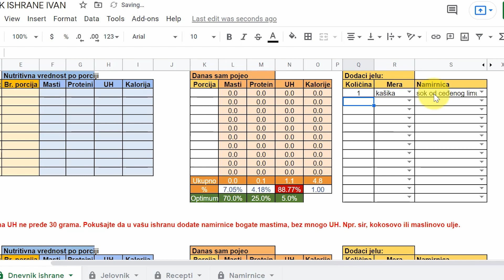Da li kašika maslinovog ulja i limuna prekida post?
Pitanje glasi ovako: “Da li kašika maslinovog ulja i limuna prekida post? Hvala."

A, ovo je naš odgovor.

--- BESPLATAN PAKET ---

 PODRŽITE NAS  ---

🎨Ilustracija:
Natašu nacrtala Iva Kuveljić

VAŽNA NAPOMENA:

Zagolaj ne nudi medicinske savete niti nudi lekove i terapije za bilo koje oboljenje. Sav sadržaj, uključujući video snimke, tekstove, grafike, slike i drugi materijal kog je kreirao Zagolaj, je isključivo informativnog karaktera.

Ovaj sadržaj ni u kom slučaju ne može da zameni profesionalni, medicinski savet, dijagnozu, ili tretman. Ukoliko imate zdravstvenih poteškoća, posavetujte se sa lekarom ili drugim kvalifikovanim zdravstvenim radnikom. Ni u kom slučaju nemojte zanemariti profesionalni lekarski savet i ne odlažite odlazak kod lekara zbog nečega što ste videli ili pročitali na bilo kojoj od Zagolaj platformi.

Ukoliko, pak, odlučite da primenite bilo šta što ste videli ili pročitali na nekoj od Zagolaj plarformi, činite to na vlastitu odgovornost.